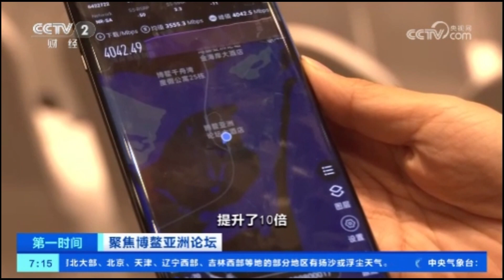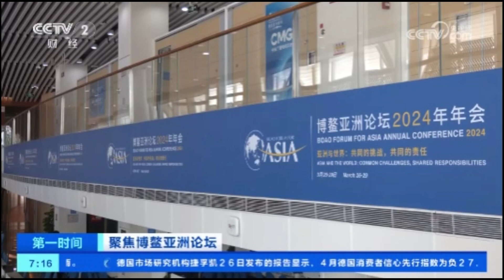[第一时间]聚焦博鳌亚洲论坛 论坛首次使用5.5G通信网络